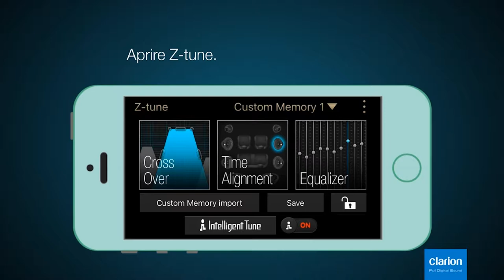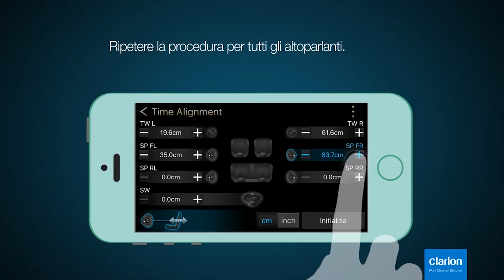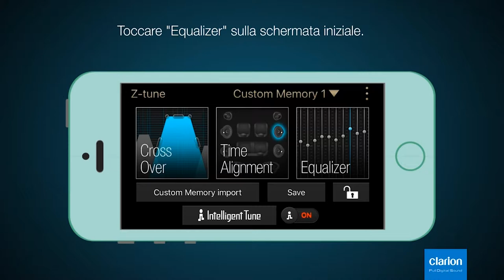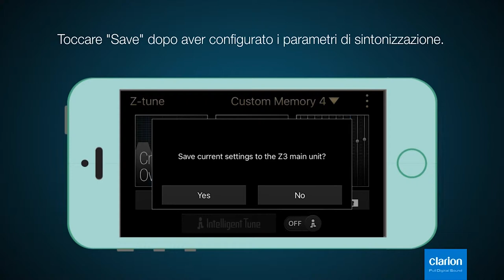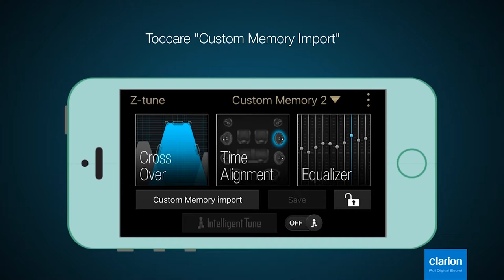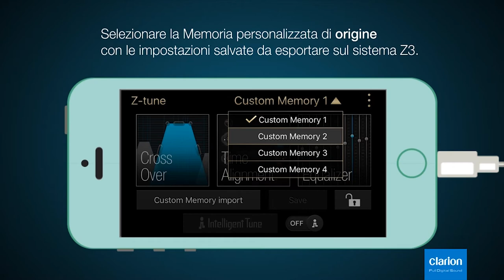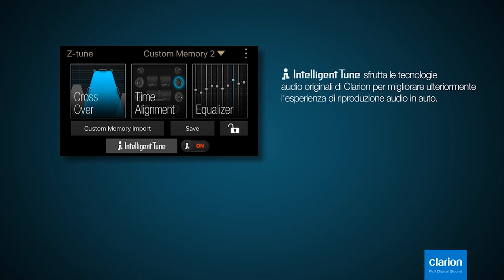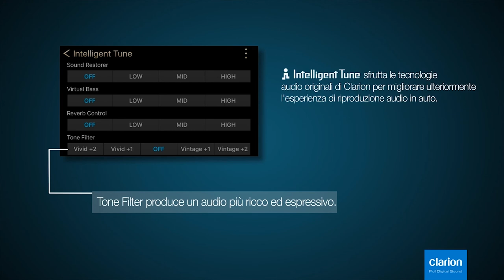Tutorial Clarion FDS Z tune Full IT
Full Digital Sound: Z-Tune application tutorial